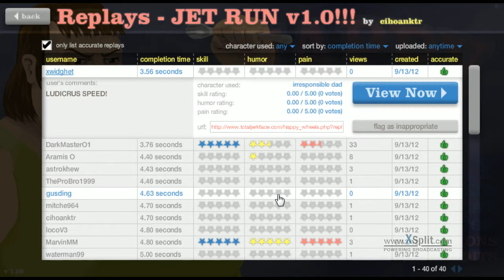Broken Feathering in Happy Wheels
Gotta apply ace techniques to everything.